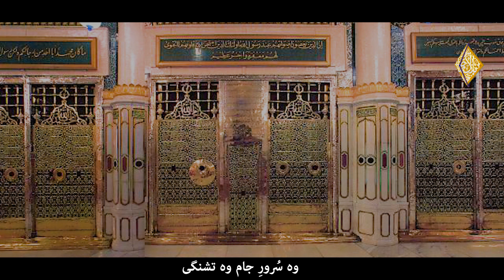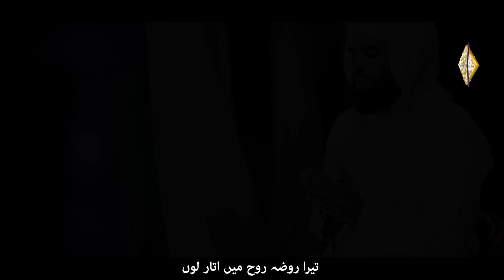Aqa Madinay Bulaye Ye 💚آقاﷺ مدینے بلائیے💚 - Kalam - Maulana Bilal Raza Qadri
Aqaa Madinay Bulayen
#💚آقاﷺ مدینے بلائیے💚